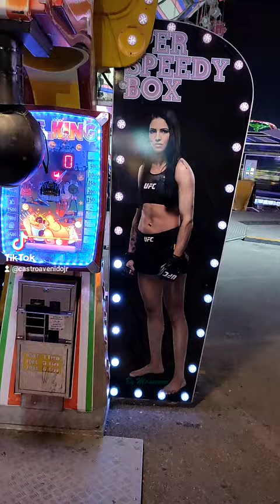1 November 2021